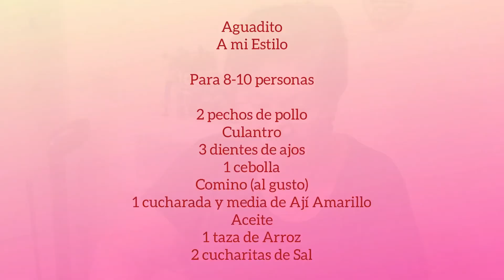Aguadito Peruano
Hoy dia les enseno como preparar mi Aguadito Peruano. Es una receta muy deliciosa!

SI QUIEREN ALGUNA RECETA, DEJAME SABER EN LOS COMMENTARIOS!

Ayudenme a alcanzar 1,000 suscriptores!!